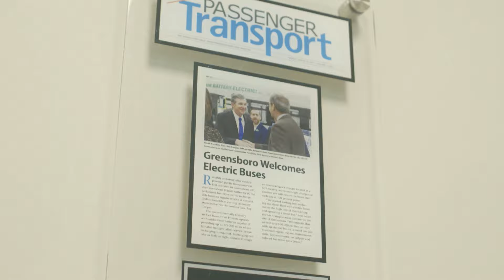Veterans Providing Essential Transit Services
A veteran’s service can continue after they leave the military. RATP Dev USA knows veterans can excel with a new career in transportation. Public transit operations need to run with military precision, and the qualities vets bring — discipline, work ethic, teamwork, and collaboration — are just a few of the attribute’s they have from their military service. RATP Dev USA is committed to supporting their transition to civilian life, with training, mentorship, and a supportive work environment.

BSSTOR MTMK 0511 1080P